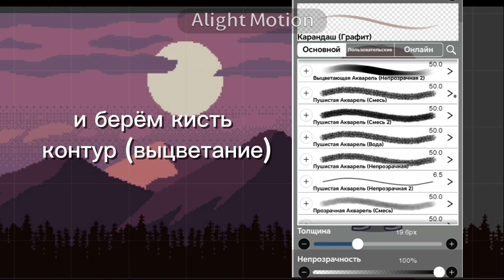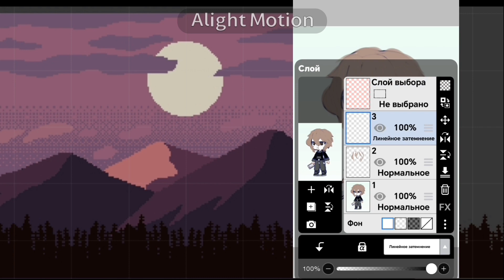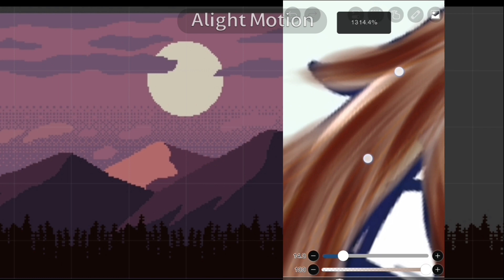легкая быстрая обработка волос в ибис